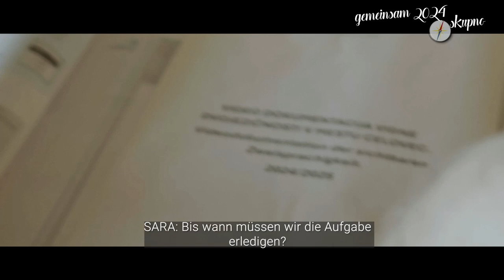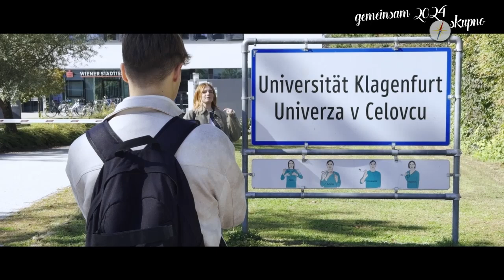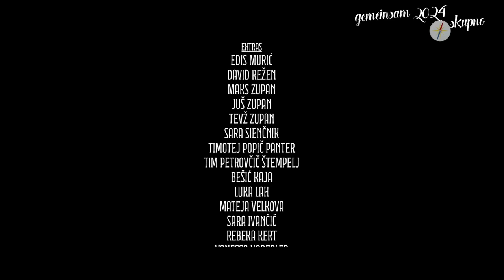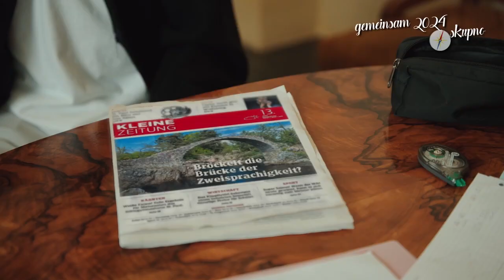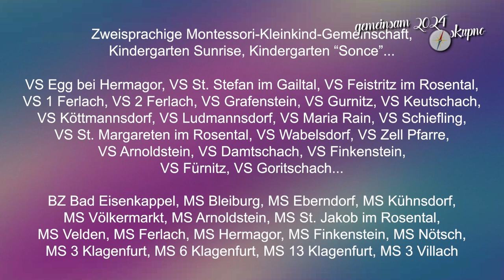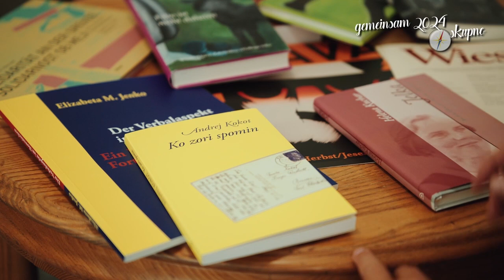Gemeinsam 2024 Skupno: Präsentation von schüler:innen / Prezentacija dijakinj in dijakov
Konferenz der Hermagoras vom 03. bis 05. Oktober 2024
VOLKSGRUPPEN UND ZWEISPRACHIGKEIT ALS WIRTSCHAFTSFAKTOR

Konferenca Mohorjeve od 03. do 05. oktobra 2024
NARODNE SKUPNOSTI IN DVOJEZIČNOST KOT GOSPODARSKI DEJAVNIK

Präsentation von schüler:innen / Prezentacija dijakinj in dijakov:

-Höhere Lehranstalt für wirtschaftliche Berufe St. Peter | Višja šola za gospodarske poklice Šentpeter

-HAK-TAK | Dvojezična trgovska akademija | Zweisprachige Handelsakademie

-Stiftsgymnasium St. Paul | Samostanska gimnazija v Šentpavlu

Der Hermagoras Verein in Klagenfurt (slowenisch: Mohorjeva družba v Celovcu, kurz auch nur Hermagoras / Mohorjeva genannt) wurde 1851 auf Anregung des Bischofs Anton Martin Slomšek von Kärntner slowenischen Intellektuellen in Klagenfurt / Celovec gegründet. Das Hauptanliegen des Vereins besteht in der Pflege und Erhaltung der slowenischen Sprache und Kultur, in der Entwicklung von Bildungsangeboten, der Forcierung des friedlichen Zusammenlebens der deutsch- und slowenischsprachigen KärntnerInnen, sowie der Stärkung gutnachbarschaftliche Beziehungen zwischen Österreich und Slowenien. Zentrales Ziel der Hermagoras/Mohorjeva ist es, Menschen zu bilden. Der Verein betreibt eine Buchhandlung, einen Verlag, eine Druckerei, eine private Volksschule samt Hort, einen Kindergarten, eine Kindertagesstätte, ein Studenten- und Schülerheim und ein Veranstaltungszentrum. Der gesamte Tätigkeitsbereich ist auf christlichen Grundsätzen begründet. Der Bildungsauftrag ist ein großes Anliegen.